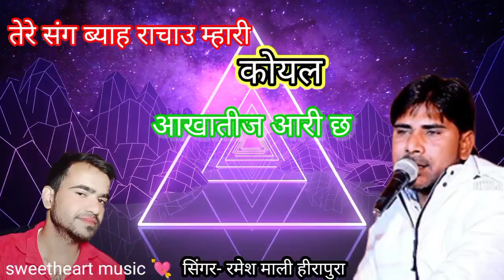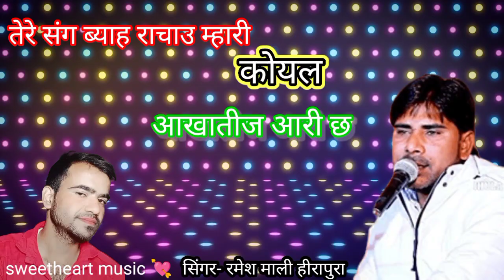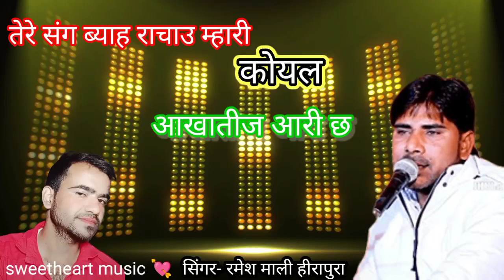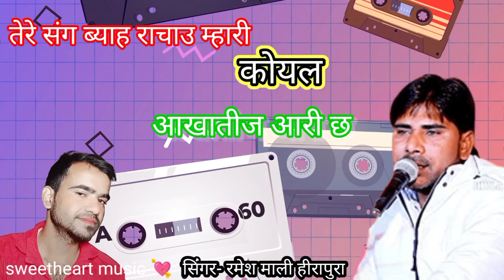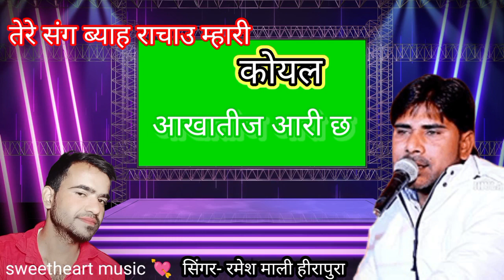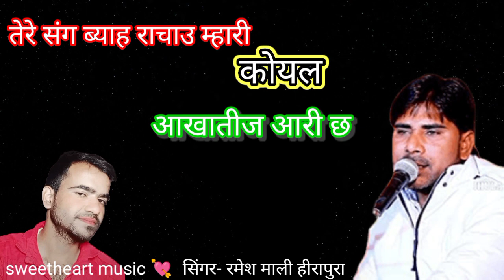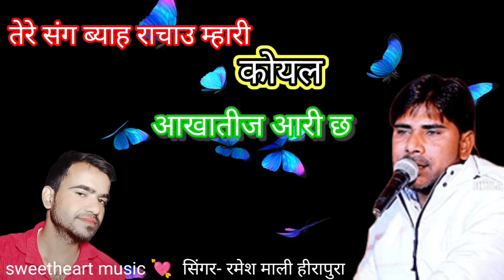तेरे संग ब्याह रचाउ म्हारी कोयल आखातीज आबा द -tere sang byah rachau mhari koyal aakhateej aaba de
WELCOME TO SWEETHEART MUSIC🎶

DIRECTOR -ANIL SOMADA

new shaadi song
shaadi dj song
rashiya
gurjar song heemraaj saini naresh saini mannit SOMADA dharmander kundan rahul kundan manjit sing somada rahul kundara karan kundan naresh kundan somada deepak kunada somada mayank kundan somada
liveperformance program
rajasthani live programs
love show
letest song
wedding song
engejemnt shaadi byah ke gaane naach son g dance   disco
disk retro song
tranding song gaane jo naachne ko majboor kr de

hr gurjar goth hr gurjar song
lovekhush_dungari_new_song_status_2022 lokeshkumarnewrasiya lokesh kumar kerashiya rdhan gurjar rasiya pummy khatana dance video song live wedding ledis dance ashok jhanageeriya posheal brothers jahangeeriya
re

Tere Sang Pyar
Tere Sang Pyar